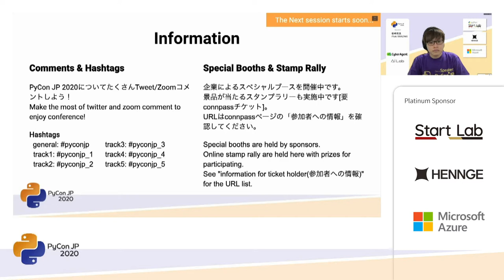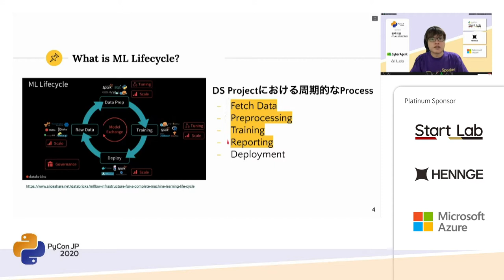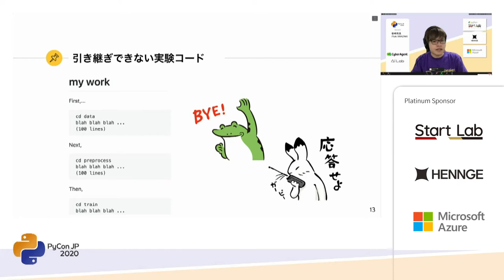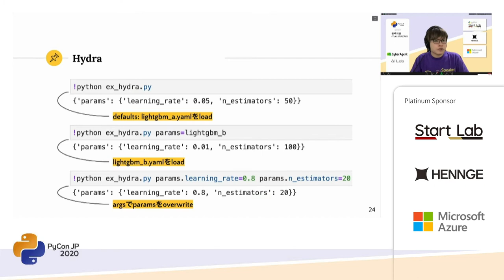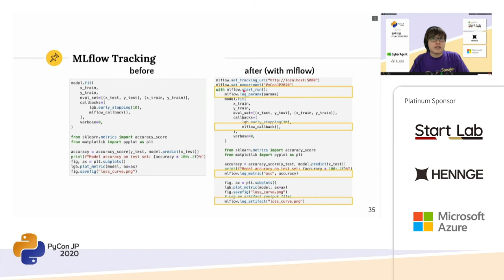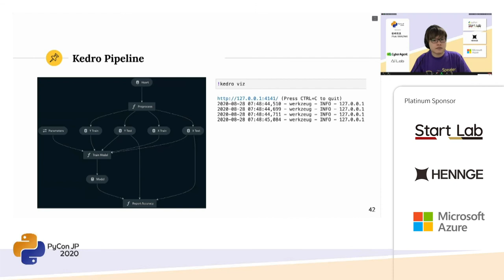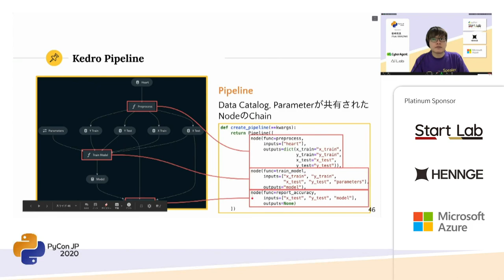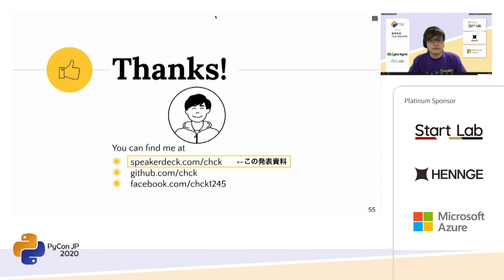招待講演：続・小さく始めて大きく育てるMLOps2020 (岩崎祐貴) [PyCon JP 2020]